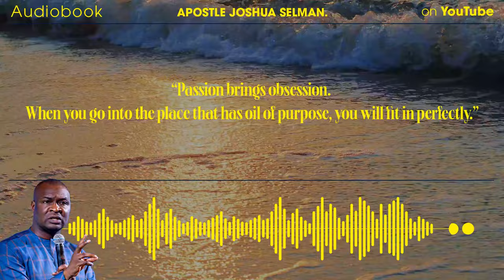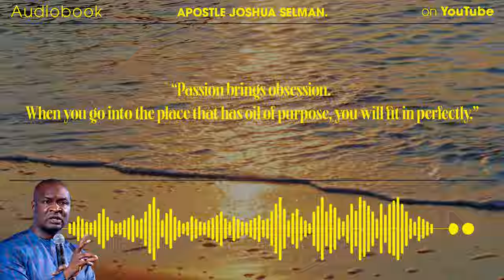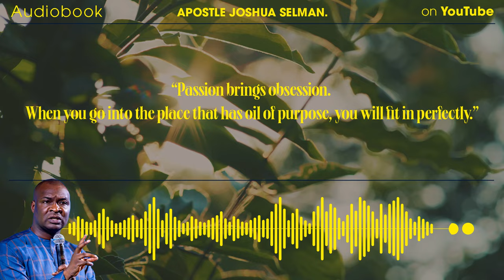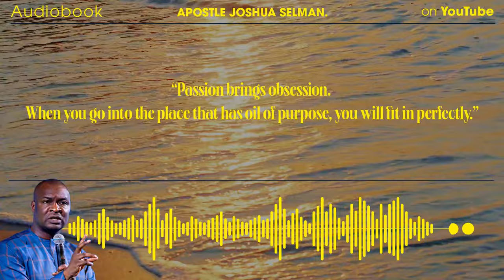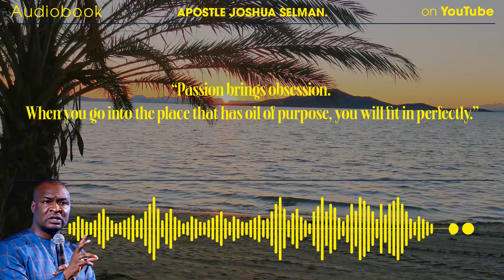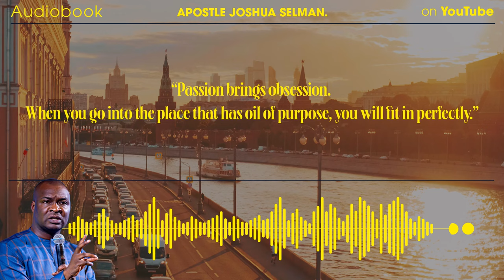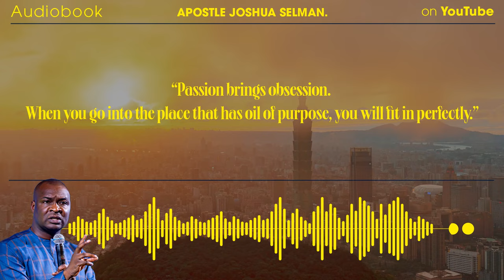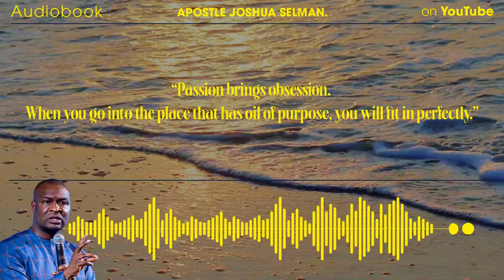Apostle Joshua Selman --- HOW TO PRAY?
ApostleJoshuaSelman 2024